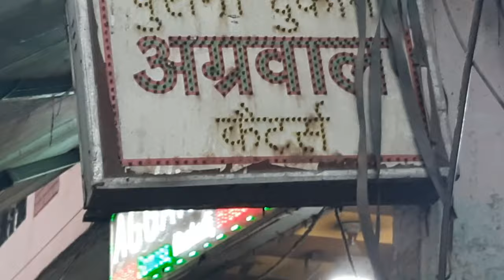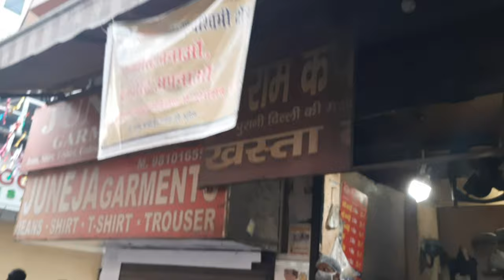KACHORI OP (BIKE RIDE). (PANCHAL ISLIVE)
Hi guys. yes lets go to park and eat some Kachori.
This video is made with our 2 new things
Music used in the viedo:
1)Freedom - Roa
also
ByyyYYYYYYyyyYYYYyyyYYYYyyyYYYyyyYYYyyYYYyyYYyyYY